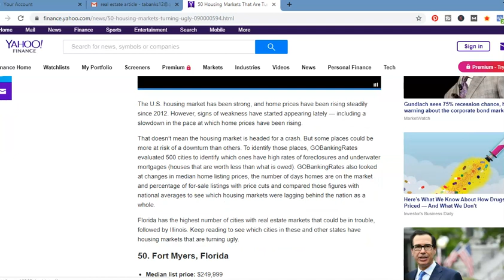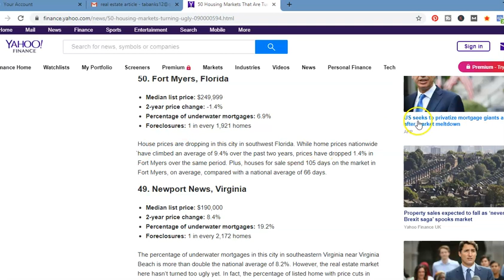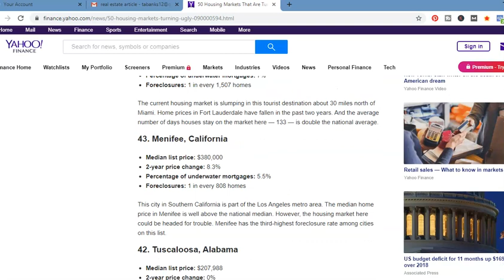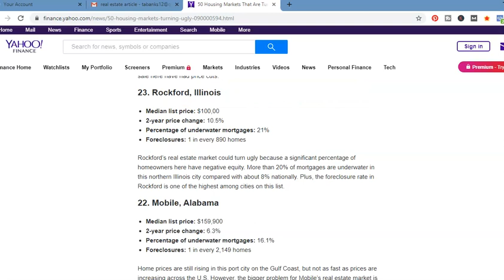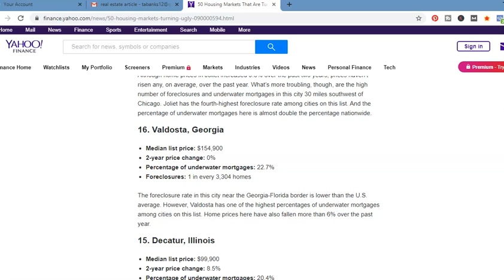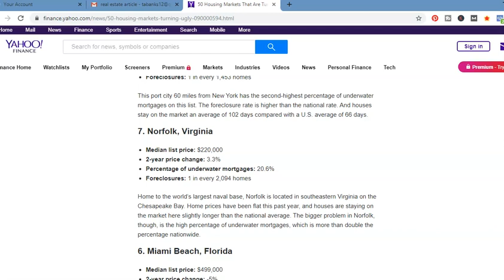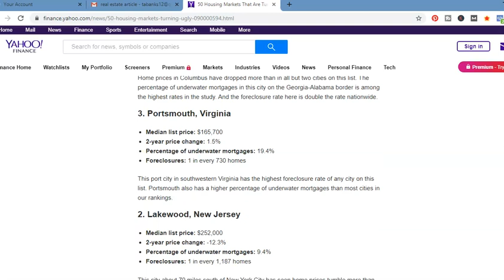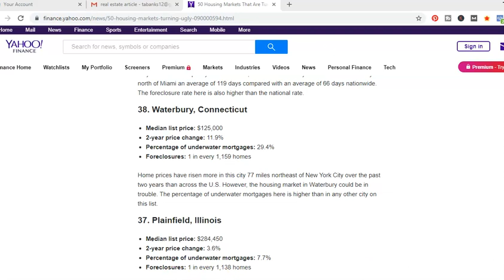2019 Real Estate 2.0 Crash- 50 Cities Going Bad Are You In One?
In this video I cover and article entitled: "50 Housing Markets That Are Turning Ugly".
If you are in one of these housing markets you need to be aware!!!